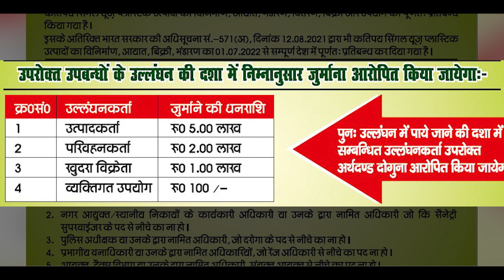पर्यावरण व प्राणों के लिए खतरनाक है सिंगल यूज प्लास्टिक का उपयोग !